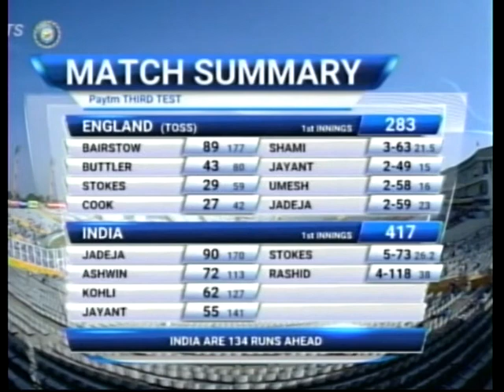CBC SPORTS NOV 28, 2016